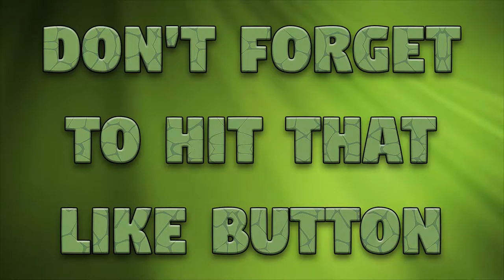OUR OWN CITY!!! FTB Revelation - Craftinomical SMP: Episode 19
Hey guys!
Today we are going to start a really cool community project!
OUR VERY OWN CITY!

Links!